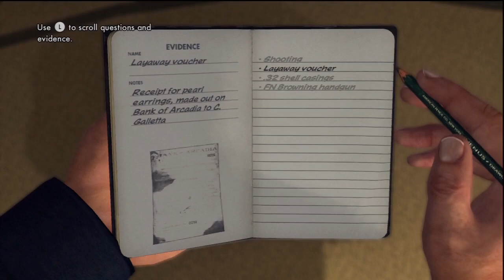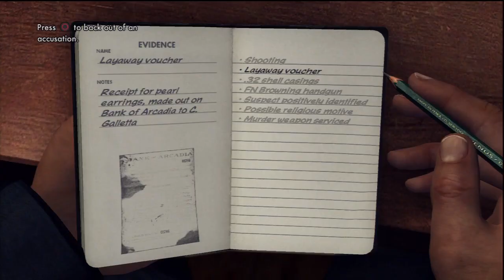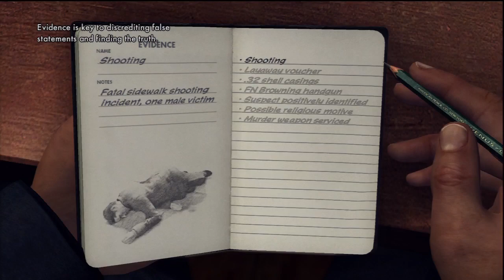L.A. Noire - Videorecenze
Očekávaná pecka z dílny studia Rockstar v naší video recenzi.